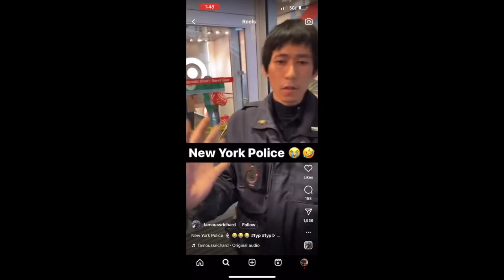Black Guys Disrespects Asian NYC Cop -- Soros DA Approves + Encourages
Alvin Bragg, Bill DeBlasio, George Soros, all the communist are destroying America and the greatest cities the world has ever known. New York City is a shell of its former self, with law enforcement stepping down en masse, as they are actively harassed for social media clicks.
Here you see the an Asian police officer, having a black finger pointed in his face, and being disrespected.